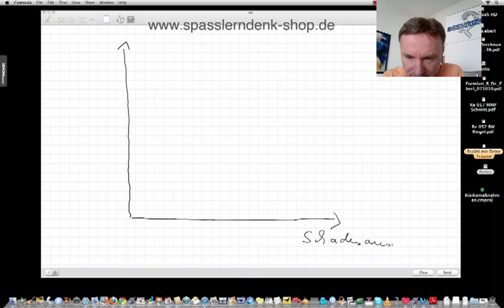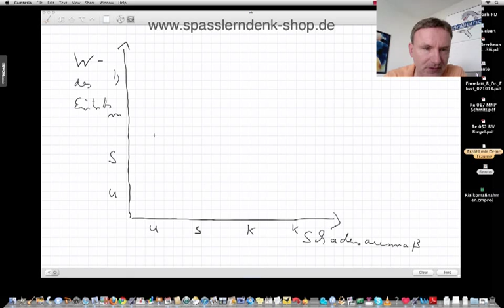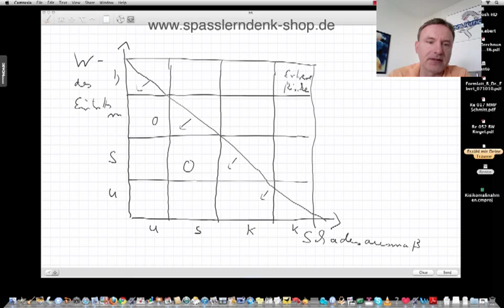Risikoportfolio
Beispiele:
• Betriebswirt
• Technischer Betriebswirt
• Technischer Fachwirt
• Industriefachwirt
• Wirtschaftsfachwirt
• Handelsfachwirt
• Personalfachkaufmann
• Industriemeister
• Küchenmeister
• Restaurantmeister
• Hotelmeister
• Abwassermeister
• Wassermeister